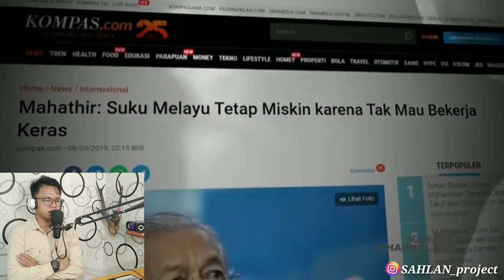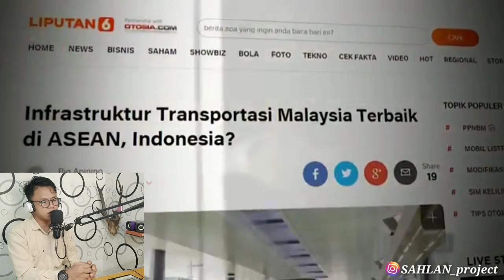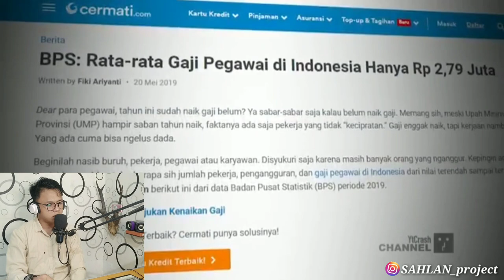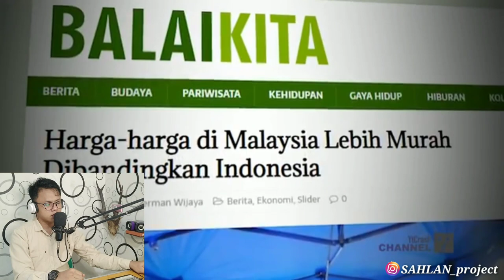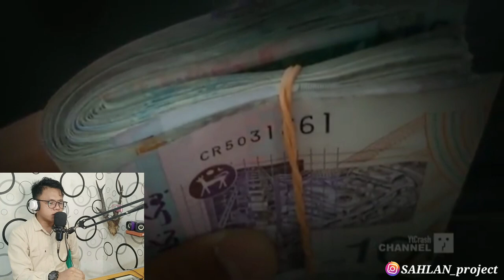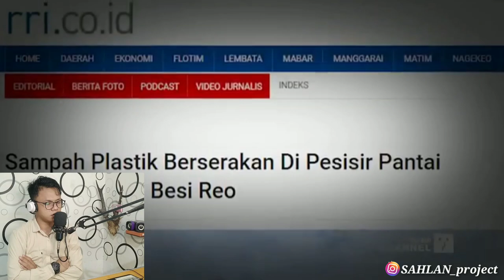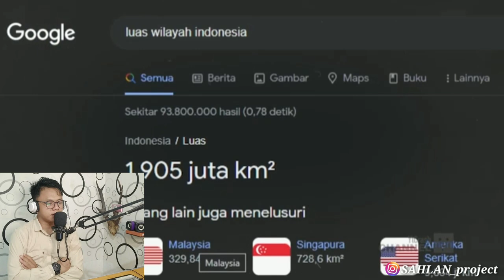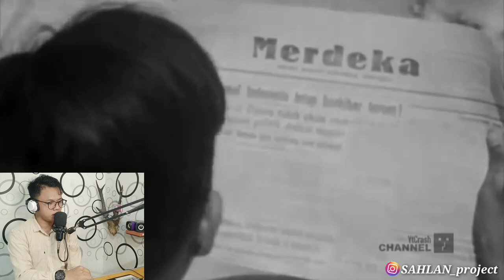INI ALASAN MALAYSIA BISA LEBIH MAJU DARI INDONESIA !! PANTAS SAJA INDONESIA TERTINGGAL !!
Name : SAHLAN